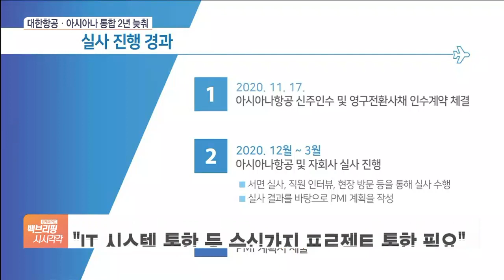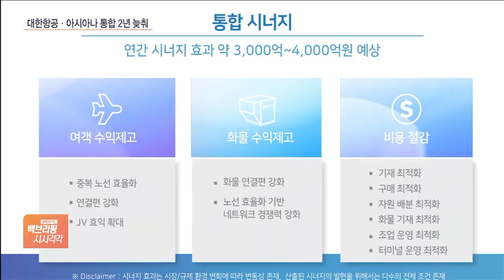대한항공, 아시아나 2024년 합병…“2년 뒤 통합”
[앵커]

대한항공과 아시아나항공 통합작업이 당초보다 2년 늦춰졌습니다.

변수가 많다는 설명인데요.

김정연 기자, 대한항공이 오늘(31일) 아시아나 인수 계획을 공개했다고요?

[기자]

네, 우기홍 대한항공 사장은 오늘 오전 온라인 간담회를 열고 지난 17일 산업은행에 제출한 아시아나항공 인수 후 통합계획, PMI의 일부를 공개했는데요.